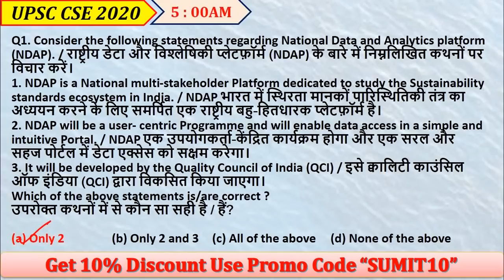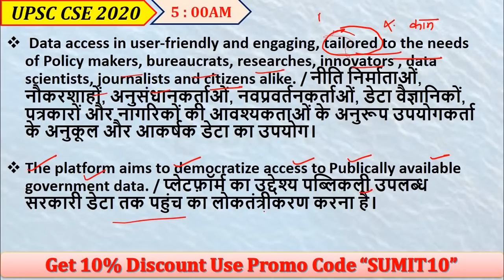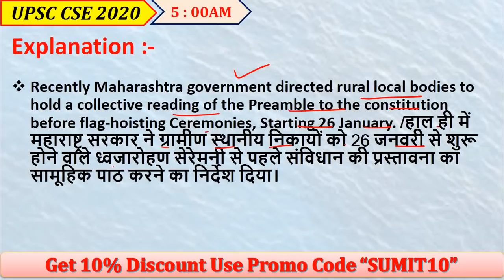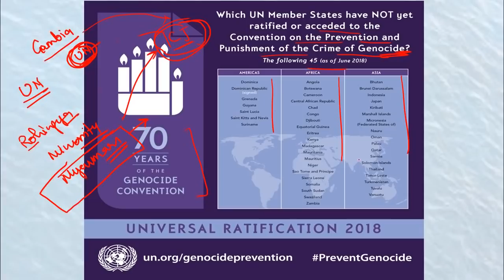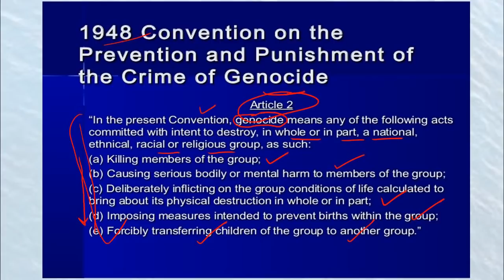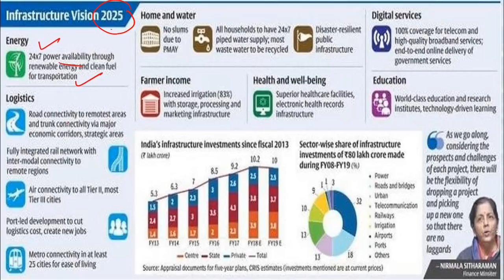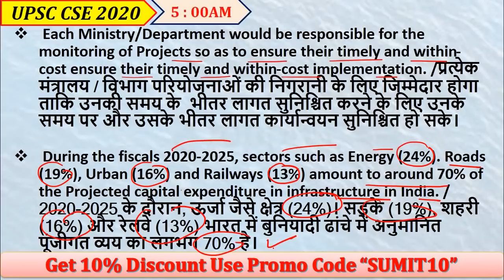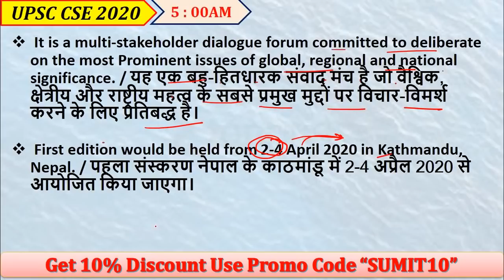Daily Current Affairs Booster UPSC CSE 2020 | Daily Current Affairs for IAS by Sumit Sir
Daily Current Affairs Booster | Current Affairs Questions Daily | Current Affairs 2020 | Current Affairs | Current Affairs February 2020 | Most Important Current Affairs | Current Affairs Questions in English | Current Affairs Important Questions  | UPSC IAS

Welcome to Daily Current Affairs Booster for IAS : Current Affairs Questions are asked in both UPSC Prelims and Mains 2020. IAS Prelims 2020 aspirants preparing for UPSC prelims 2020 can practice this test to improve/ boost their performance. Daily Current Affairs Quiz for IAS UPSC, current affairs questions are based on daily PIB, The Hindu news articles and editorials the following current affairs quiz will help in facing General Studies Paper of UPSC Civil Services Preliminary Exam 2020

1. One Subscription, Unlimited Access
2. Learn from your favourite teacher
3. Real time interaction with teacher
4. You can ask doubts in live class
5. Limited students
6. Download the videos & watch offline

✿ UPSC CSE 2020 Special Daily Questionnaire Series:
05:00 AM - Daily Current Affairs Questions by Sumit Sir
06:00 AM - Daily Polity Questions by Pawan Sir

✿ UPSC CSE 2020 Morning Shows:
08:00 AM - Current Affairs Show by Sumit Sir
09:00 AM - The Hindu Editorial by Ashirwad Sir
10:00 AM - Current Affairs Booster For IAS Pre by Neeraj Sir

✿ UPSC CSE 2020 Target:
11:00 AM - Geography by Sumit Sir
12:00 AM - NCERT Solutions by Neeraj Sir
03:00 PM - Indian Economy by Neeraj Sir
04:00 PM - Polity by Pawan Sir
08:00 PM - Sansad की ABC by Pawan Sir